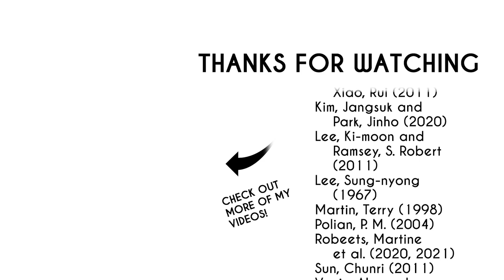The History of the Koreanic Languages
The Koreanic languages are a language family comprising Korean and Cheju. This video presents two sets of opposing hypotheses about their development and dispersal.

-- Music information --